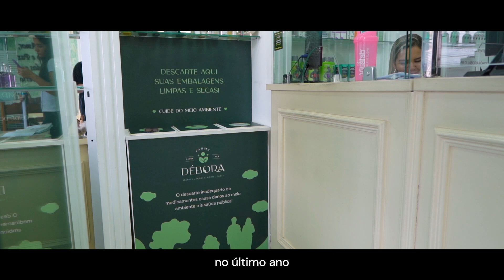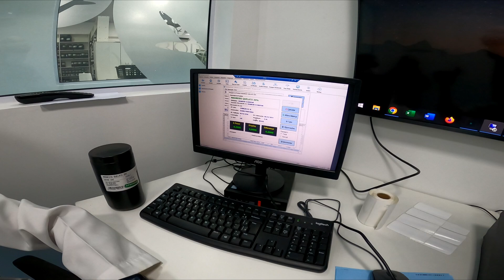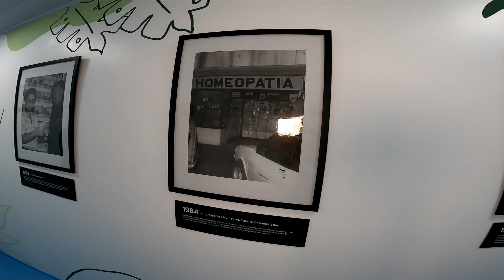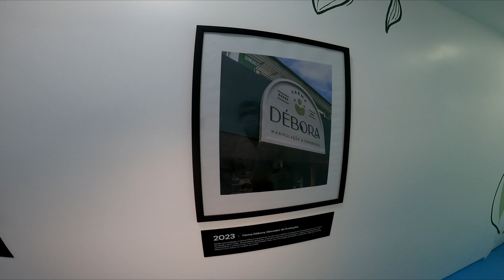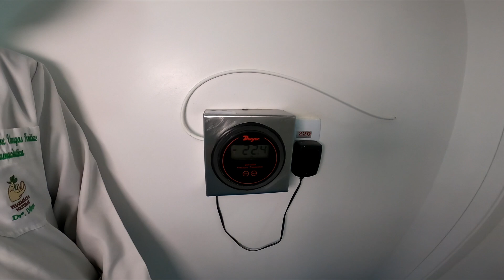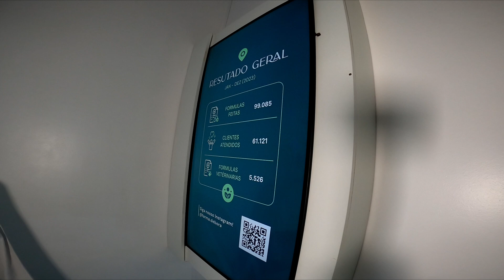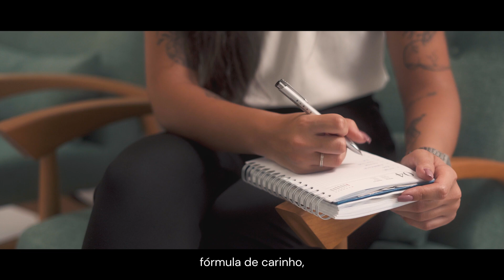COMO OS REMEDIOS SAO MANIPULADOS | VISITEI A FARMA DEBORA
Você com certeza já precisou tomar algum tipo de medicamento, ou fez uso de algum suplemento alimentar. E quando pensamos nas indústrias farmacêuticas imaginamos um local extremamente tecnológico. Mas quando pensamos em farmácia de manipulação, acabamos pensando em algo mais "caseiro". Então fui visitar os bastidores de uma farmácia de manipulação, a Farma Débora @farma.debora e o que vi lá dentro vai surpreender a todos que assistirem esse vídeo!
A Farma Debora fica situada em Teresópolis, região serrana do Rio de Janeiro e investe pesado em tecnologia e treinamento, visando sempre aumentar a qualidade de seus produtos, pensando, inclusive, na segurança da fabricação.
Então, se você é atleta e tem receio de tomar suplementos devido ao receio de contaminação cruzada e acabar testando positivo em um exame anti doping, se liga na preocupação e zelo com os locais de produção de medicamentos!!

PARCEIROS:

. Conhece a loja Cycle São Cristóvão? Uma das maiores da região, atende não somente a clientes da serra do Rio de Janeiro, mas todo Brasil através do seu site. Acesse e se surpreenda com os preços!!

E se quiser trocar uma ideia com a equipe deles, segue lá no instagram: @cyclesaocristovao

. Não adianta só treinar, alimentar-se bem é essencial. E se procura verduras, legumes e frutas de qualidade, vai no MT Fruit - preço baixo e qualidade com duas lojas físicas em Teresópolis:

Rua Fileuterpe, 466, São Pedro, Teresópolis/RJ;
Avenida Presidente Roosevelt, 1351, Barra do Imbuí, Teresópolis/RJ.

E anote o telefone para entrega: (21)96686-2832

Suplementos de qualidade garantida produzidos com a mais alta tecnologia: Farma Débora - Há 40 anos trazendo saúde e bem estar. Entrega em todo Brasil!

Apoie nossa ideia. Contribua doando qualquer valor a partir de R$1,00 para podermos melhorar nossa estrutura e divulgar ainda mais o ciclismo. Clique no link abaixo para apoiar: